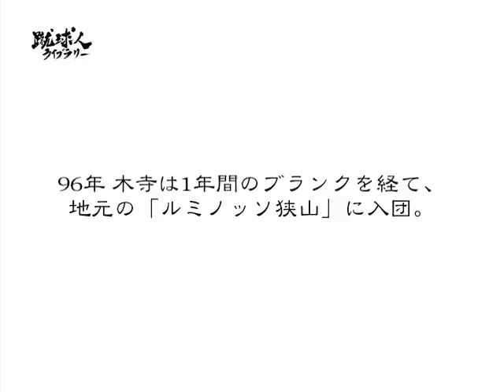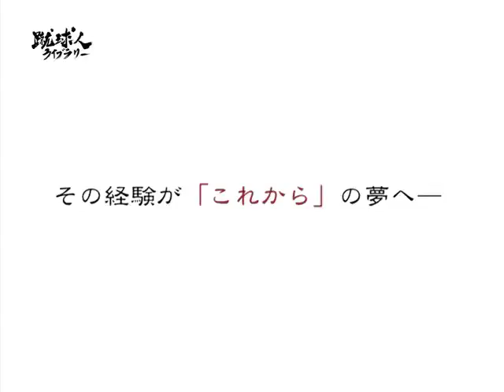『蹴球人ライブラリー』 木寺浩一プロモーション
サッカー選手の自叙伝を電子書籍でお届けする『蹴球人ライブラリー』
いよいよ１月10日発売！ 第一弾として木寺浩一氏が登場！